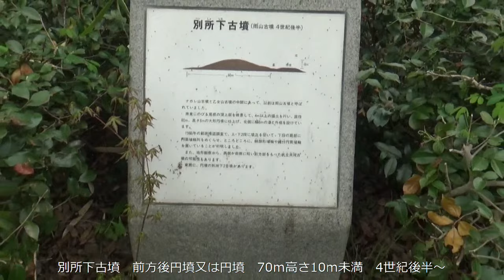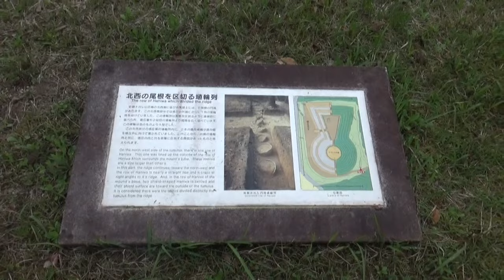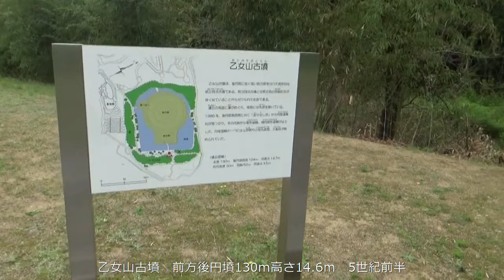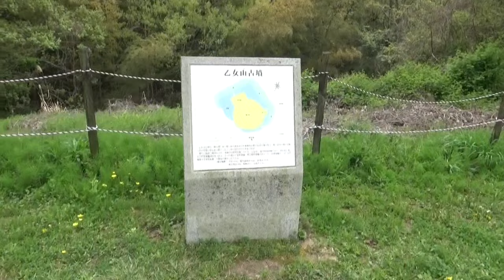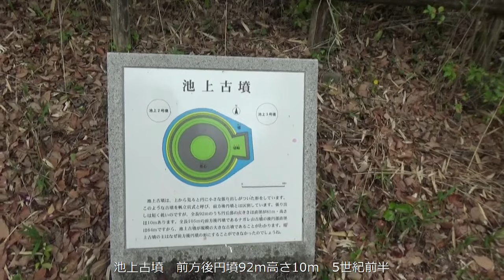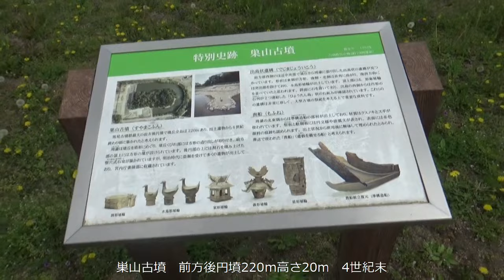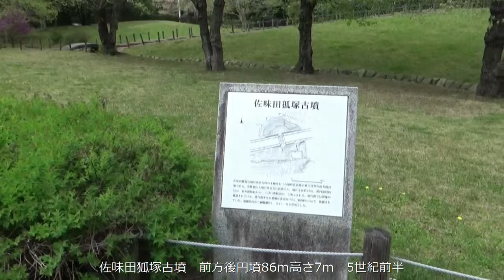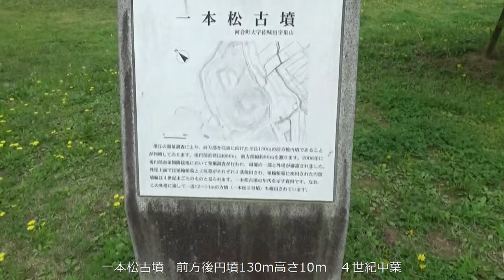広陵町御墳印 馬見丘陵公園の古墳 20数基６時間を18分で 廻ります。公園の内外で30数基 何基確認できたかな・この地域最大級の須山古墳、池上、乙女山、倉塚、ナガレ山、別所下、狐塚、文代山古墳等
馬見丘陵は、香芝市・広陵町・河合町など2市3町に跨る標高70m程度の低い丘陵地で、南北約7km・東西約3kmの区域です。また、丘陵一帯は馬見古墳群のエリアで、古墳の集積地となっています。

馬見古墳群は奈良盆地における佐紀盾列古墳群、大和柳本古墳群と並ぶ大和3大古墳群の1つで、4～5世紀に築造されたものが多く、250基を超える大古墳群です。
馬見古墳群の一画にある当公園内には、池上、乙女山、倉塚、ナガレ山、別所下、狐塚古墳などの多くの古墳が保存され、このうちの2箇所が史跡指定されています。